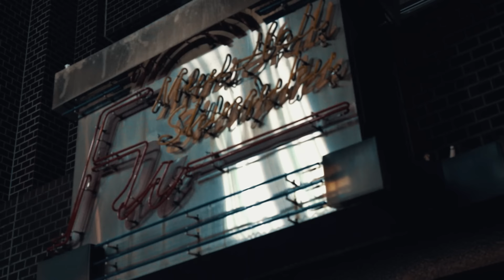【MV】尖ったYouTuberだけでラップしてみた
‹尖ったYouTuberだけでラップしてみた›
作詞：BEMA（ワタナベマホト）、みの（カリスマブラザーズ）、瀬戸弘司、カワグチジン（へきトラハウス）、トミー（水溜りボンド）
作曲：geniway
MV制作：トミー（水溜りボンド）、HiROKi

【出演】
BEMA（ワタナベマホト）
みの（カリスマブラザーズ）
瀬戸弘司
カワグチジン（へきトラハウス）
トミー（水溜りボンド）

「歌詞」
瀬戸際で実った人生とdiscovery
水溜りや川に気付かないのかな
tattooにYouTubeにマジで痛くね？
でも人生の難易度上げてみたくて
ゲームにコメディー"カミ"頼みなんでもいい
紹介する奴が商品になるな
伸るか反るか 我はどんな動画撮るかだけで
スターになれる時代
負けず嫌い達と駆ける未来

プラットフォームの愛着
それは脇役
途中下車からの定着
時代が選んだ震源地
素っ裸の人間味
頭柔らかい奴しか興味ない
異邦人でも問題ない
落伍者が見つけた抜け穴
バカな奴らのデカい受け皿

猛勉強して良い大学入ったのもつかの間、退学
劇団時代が約10年
で、気づけばユーチューバーだ
俺37、おじチューバー
でもいいのさこれで
今がある、それだけで十分

Fxxk YouTube
読み込むフラフープ
窮屈 縛られない ルール
出す意地
終わりのないRPG
投稿 動画のコンボ
行動 上げてく温度
下げてもcool Lxxe YouTube
摩訶摩訶不思議 i'm a カワグチジン

このメンツでトミーがトリだ
全てをまとめた俺がリーダー
音にも乗れねえ歌も歌えねえ
日本語だけを聞いてってくれ
貯金はほぼ無いハングリーな精神
安定 幸せ　ファンタジーな迷信
笑いの神様富永さん推し
水溜り、若手一番星
行動全てが採算度外視
生き方ギャンブラー現代のカイジ
おもろきゃいつでも死んでくタイプ
心は今でも新宿Fuライブ
天才肌の先輩方
大好きな俺は変態だな
若造が紡ぐこのバカ動画
新しいエンタメの花咲かそうか

YouTube  素っ裸の人間味
YouTube  今がある、それだけで
YouTube  終わりのないRPG
YouTube  エンタメの花咲かそうか

カンタのアカウント

320万人突破することは親に誓いました！よろしくお願いいたします！

8月の目標

※みんなの最高の夏をアシストする！